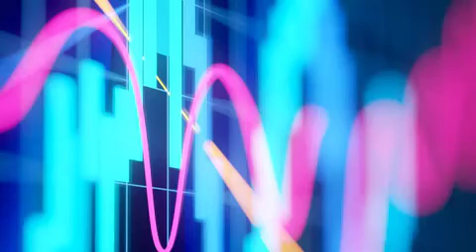Index tracker portfolios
Our index tracker portfolios are designed to tightly track their benchmark indices at a low cost. Investment horizons are similar to those of traditional equity investments. Clients are exposed to market risk, but not share specific risk.